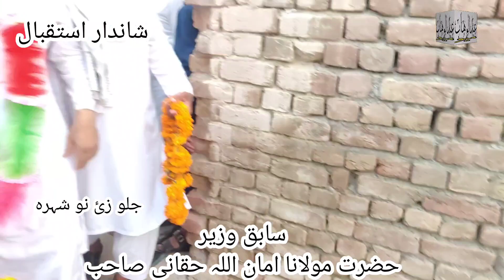shandar istaqbal sabqa wazir Hazrat Molana Amaniuhllah Haqqani Sahab Nushehra kpk